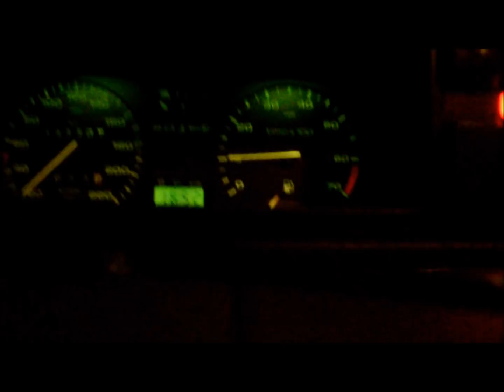Golf GTI MK2 8v. Cómo RESTAURAR 👌 LOS PLÁSTICOS y LIMPIAR 💦 Inyectores.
A la vuelta de mis vacaciones tocaba coger el Golf. Aprovecho para explicar el combustible que utilizo (Repsol Premium Formula Neotech) y probar con un nuevo restaurador de plásticos exteriores de la marca Kraft. ¿Cómo quedará?

Si os gusta darle a like y compartid.

Propuestas para futuros vídeos en los comentarios please.

Podéis seguirme también en mi perfil de facebook.